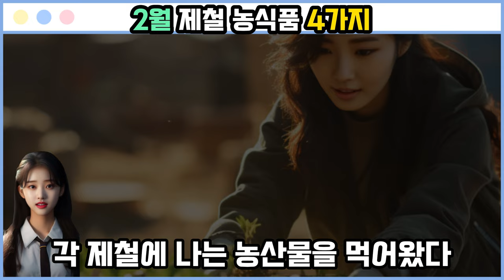2월 제철 농식품 4가지 건강정보 효능 과일 채소 한라봉, 봄동, 연근, 시금치 등